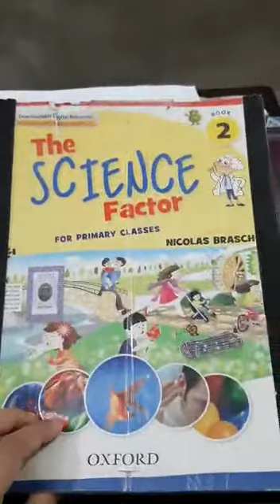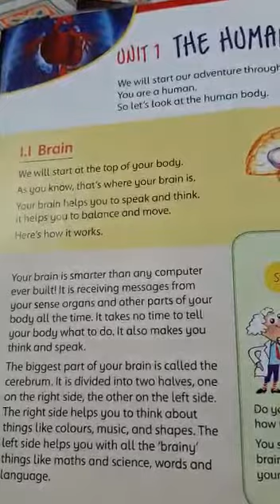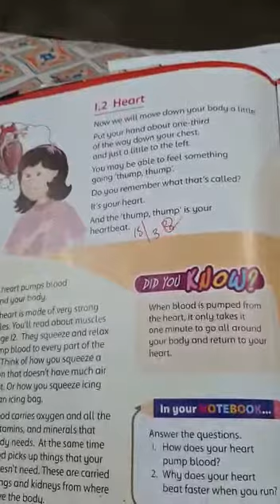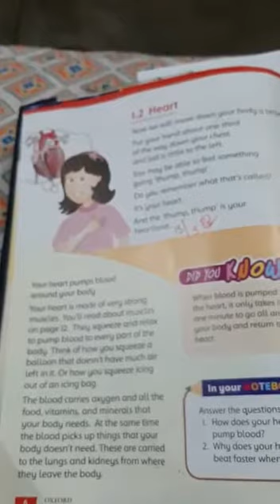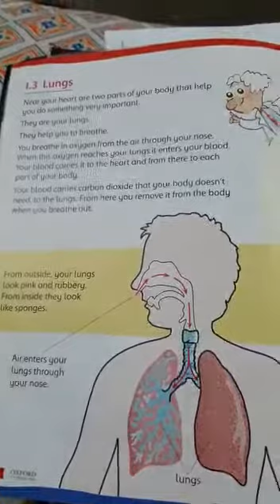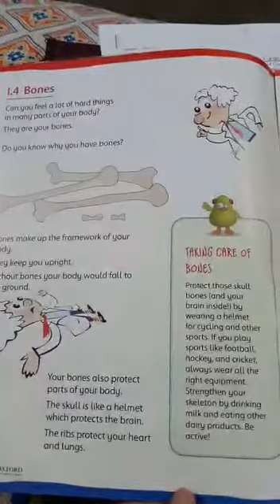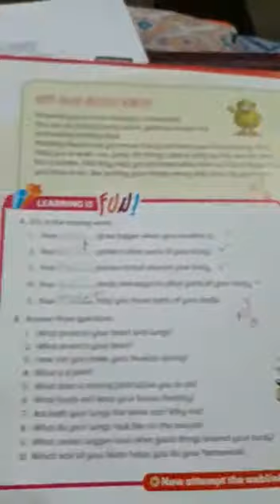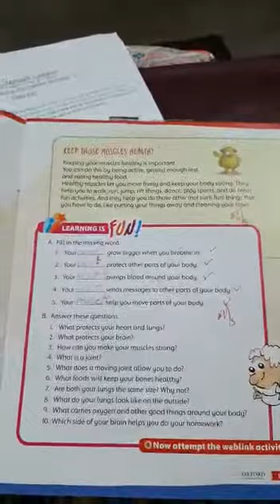Science Lecture #1, Class-Two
Video from Allied School TajBagh Cam